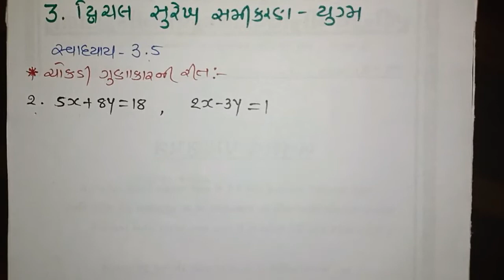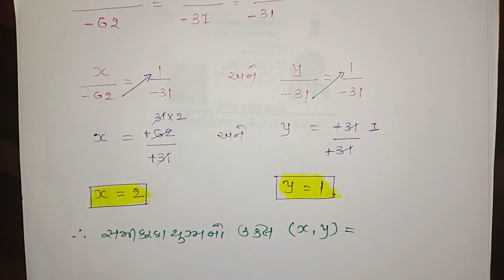Chapter 3 || Exercises 3.5 SUM-1(2) Dvichal Surekh Samikaran-Yugm ||STD-10||Mathematics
Teach by : Niral Sir (Physics) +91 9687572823
Teach by : Ami Medam (Mathematics) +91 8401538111
Created by : Ketan Barvaliya (Avasar Photo) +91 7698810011

Thanks for Watch : Science & Maths Edu.